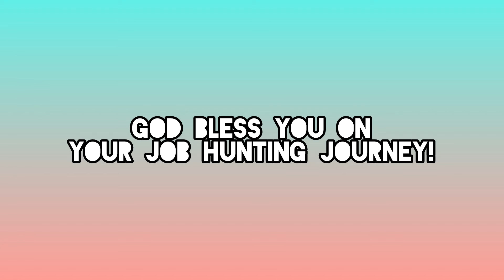FILIPINO TEACHER IN CHINA: 5 RED FLAGS IN JOB HUNTING IN CHINA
Helping fellow filipinos who aspires to work abroad as a teacher in China by letting them know the 5 red flags in our job hunting.